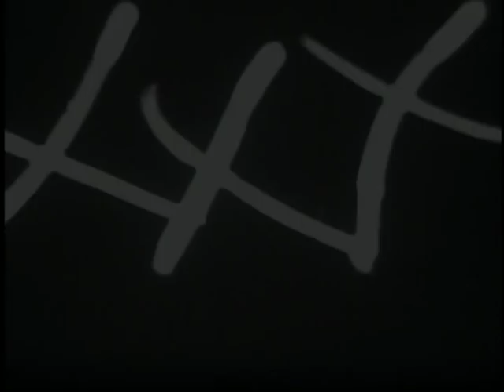JOURNEY INTO TIME. 1960 Animated Classroom Film on Dinosaurs & Evolution.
This was one of many classroom films a generation of kids sat through in science class.
The difference is that this this one is quite good.  Some very nice period animation of dinosaurs and the earth formation.  Please note that opening credits were missing from the original film, other that that it''s complete.  This film fell into the public domain in 1988 from lack of copyright renewal.